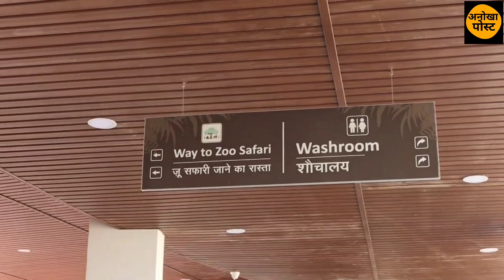बिहार के 5 शहर पर्यटन के मामले में सबसे टॉप पर पहुंच गए |anokha post